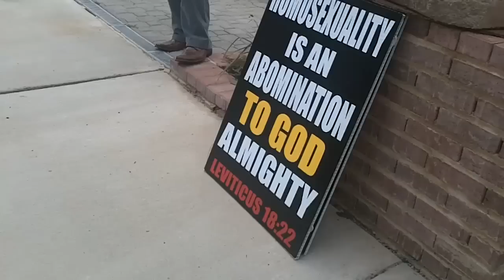Street Preaching @ Liberty Idol 2011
We traveled over to Liberty, SC to preach and witness to the hundreds of young people that gathered for this event. Many said that they went to the "churches" in our area. This was the first time that the majority of them had heard old fashioned Bible Preaching. May the Lord deal with the hearts of those who heard the Gospel.